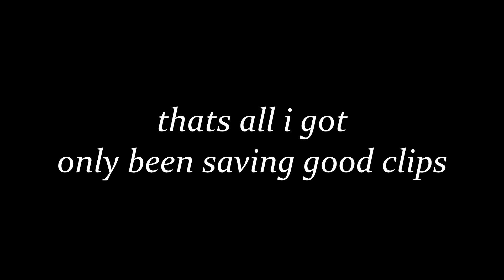funny shoot game 3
i had coffee this morning so i edited together the few clips i have :)
song is: mamorukun curse! arrange tracks - 04 bless you! boy